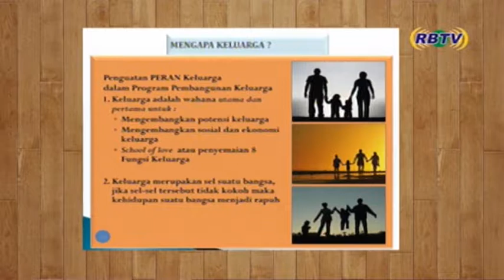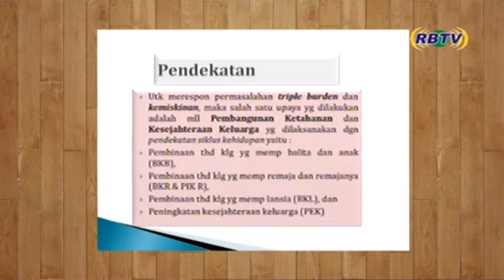OBROLAN PAGI ( ASPIRASI RAKYAT JOGJA ISTIMEWA) - KETAHANAN KELUARGA SEGMEN 3....!!!!!!!!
ASPIRASI RAKYAT JOGJA ISTIMEWA (DPRD DIY 25 MARET 2019 - "KETAHANAN KELUARGA"

klik Like dan Subscibe-nya dan Selamat Menonton..!!!

Kalau udah coba jangan lupa comment juga...

RBTV YOGYAKARTA
Grha Universitas Amikom Unit I Lt. 3
Jl. Ringroad Utara Condong Catur Sleman YK